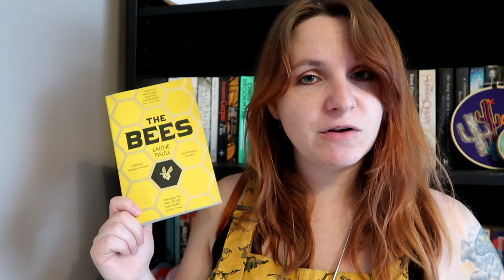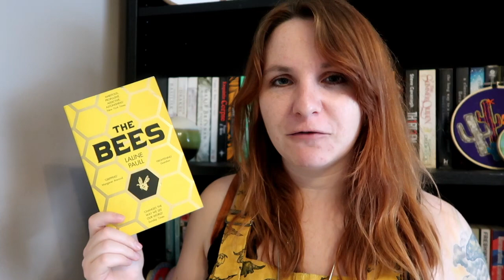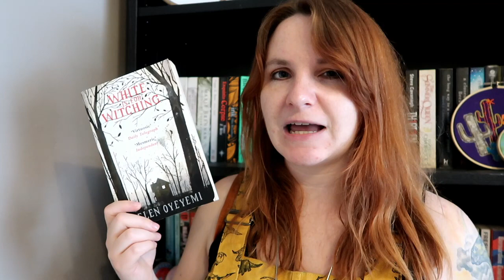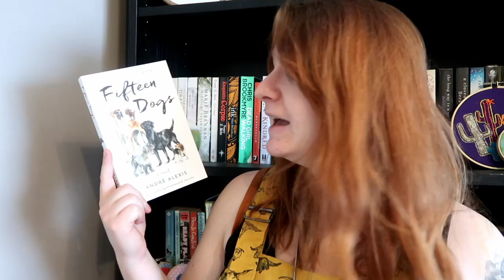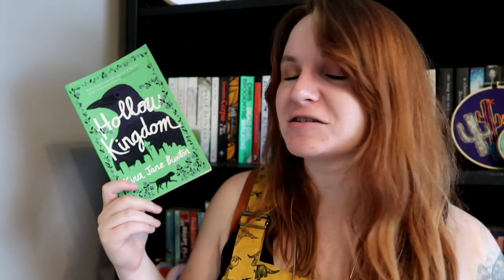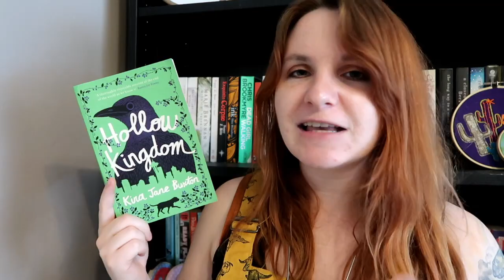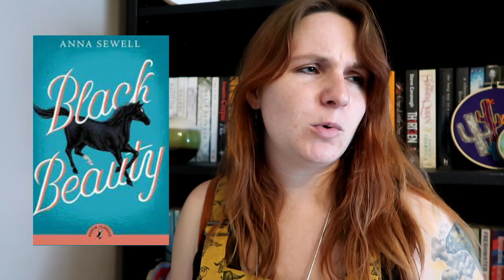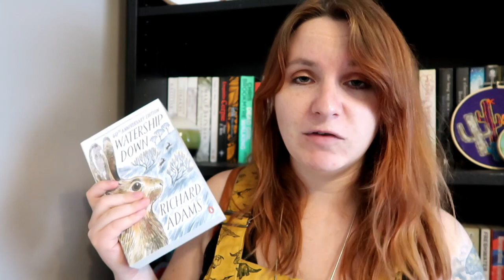Books With Non Human Narrators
Books Mentioned
The Bees - Laline Paul
White is for Witching - Helen Oyeyemi
Hollow Kingdom - Kira Jane Buxton
Fifteen Dogs - Andre Alexis
The Call of Wild - Jack London
White Fang - Jack London
Black Beauty - Anne Sewell
Watership Down - Richard Adams